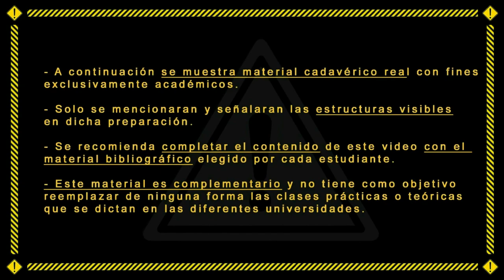Región axilar: contenido - Unidad de Anatomía Digital - Primera Cátedra de Anatomía - FMed - UBA